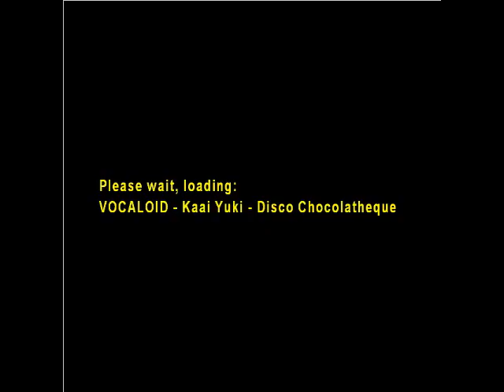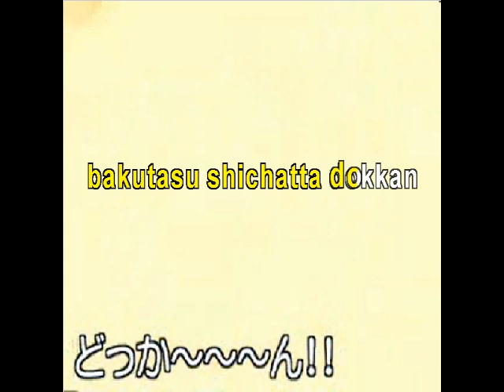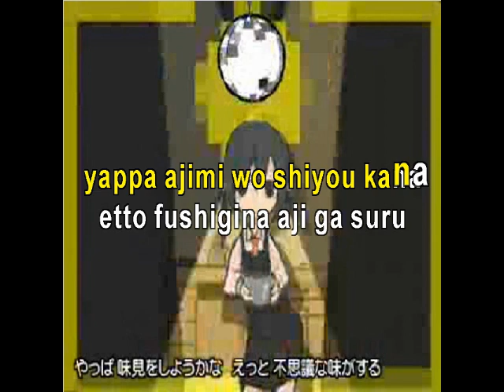【Kaai Yuki 歌愛ユキ】でぃすこ☆しょこらてっく -on vocal-【Soramimi Karaoke】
English title: Disco☆Chocolatheque
Song by: KagomeP

More Soramimi Karaoke stuff, yes. This one came out better with the timing, because I didn't have to shorten the PV. =u=